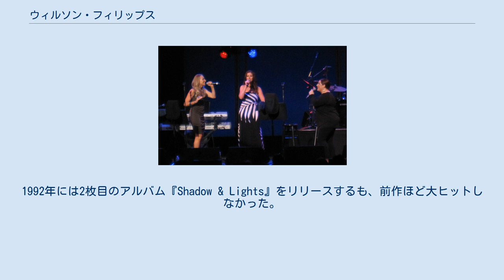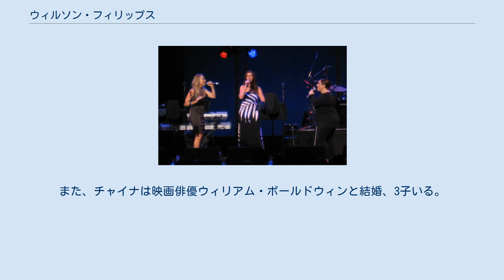ウィルソン・フィリップス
ウィルソン・フィリップス（Wilson Phillips）は、1990年にチャイナ・フィリップス（Chynna Phillips、1968年 - ）とカーニー・ウィルソン（Carnie Wilson、1968年 - ）、ウェンディ・ウィルソン（Wendy Wilson、1969年 - ）姉妹によって結成されたアメリカの女性コーラスグループ。
 1990年のデビューアルバム『Wilson Phillips』は全世界で1,000万枚のセールスを記録した。
1992年には2枚目のアルバム『Shadow & Lights』をリリースするも、前作ほど大ヒットしなかった。
またチャイナのソロ活動などがあり、しばらく自然消滅の状態をたどっていたが、2004年には『California』で数年ぶりの復活を遂げた。
 チャイナは1960年代に活躍したフォーク・ロック・グループ、ママス&パパスのジョン・フィリップスとミシェル・フィリップスを両親に、カーニーとウェンディはザ・ビーチ・ボーイズのブライアン・ウィルソンを父に持つ2世アーティストである。
また、チャイナは映画俳優ウィリアム・ボールドウィンと結婚、3子いる。
ウィルソン姉妹も既婚である。
 全米No.1曲（米「ビルボード」誌より） その他ヒット曲